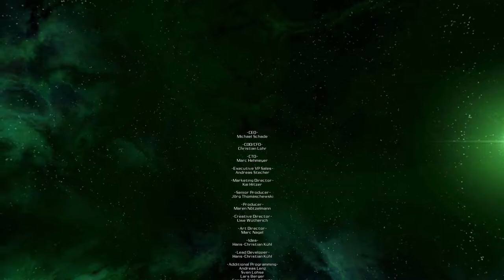Out with a Bang - Galaxy on Fire 2 Full HD [E6 - Finale]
Galaxy on Fire 2 Full HD is copyright Fishlabs Entertainment GmbH and bitComposer Games
Original Recording Date: Nov. 12, 2017